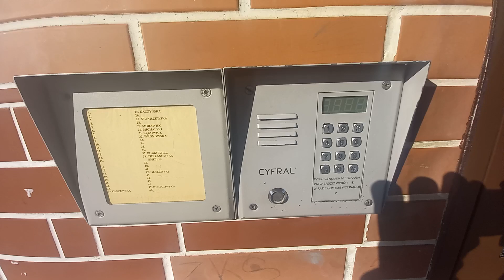Cyfral PC-1000 - Kod do klatki - Gałczyńskiego 57, Toruń (50**5757)